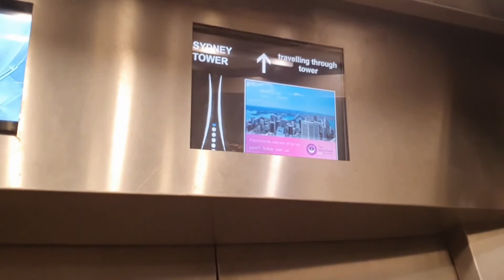俯瞰悉尼——从悉尼塔眼俯瞰澳大利亚悉尼 😡 Overlooking Sydney — Overlooking Sydney from the Sydney Tower Eye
Overlooking Sydney — Overlooking Sydney from the Sydney Tower Eye, 俯瞰悉尼——从悉尼塔眼俯瞰悉尼
悉尼塔，高305米，始建于1968年，于1981年8月向公众开放，是悉尼最高的建筑，位于澳大利亚悉尼中心商务区，西田购物中心上面，天气晴好时，乘电梯登临塔顶，可以俯瞰悉尼全景市貌和海湾港景，情人港、环形码头、悉尼大桥等景点一览无余。是俯瞰悉尼市区全景的最佳观赏点。

Sydney Tower is Sydney's tallest structure and the second tallest observation tower in the Southern Hemisphere. The name Sydney Tower has become common in daily usage; however, the tower has been variously known as Centrepoint Tower (or just Centrepoint) and AMP Tower, and colloquially as Flower Tower, Glower Tower, and Big Poke.

The Sydney Tower is a member of the World Federation of Great Towers.

The tower stands 309 m (1,014 ft) above the Sydney central business district (CBD), located on Market Street, between Pitt and Castlereagh Streets. It is accessible from the Pitt Street Mall, Market Street or Castlereagh Street and sits above the Westfield Sydney (formerly Centrepoint) shopping centre. The tower is open to the public, and is one of the most prominent tourist attractions in the city, being visible from a number of vantage points throughout town and from adjoining suburbs. Auckland's Sky Tower is taller but Sydney Tower's main observation deck is almost 30 m (98 ft) higher than the observation deck on Auckland's Sky Tower.